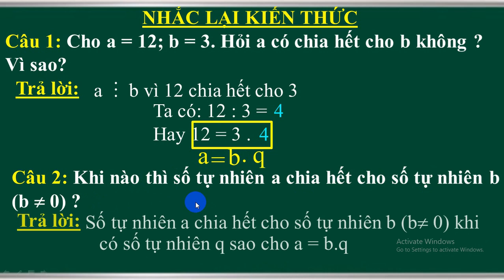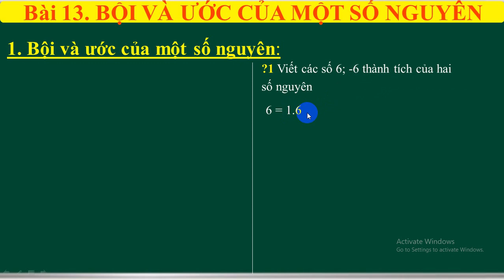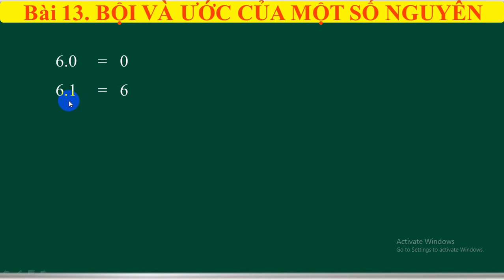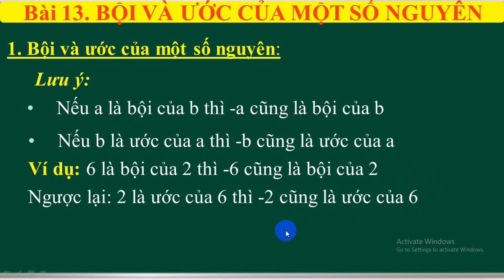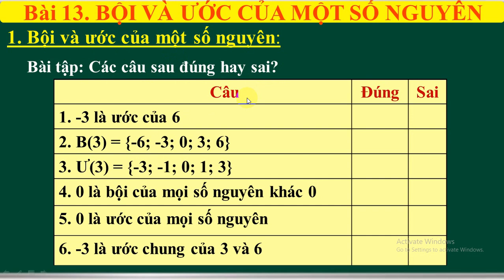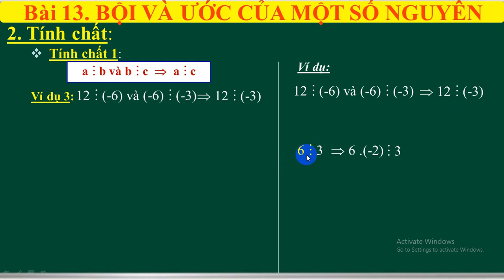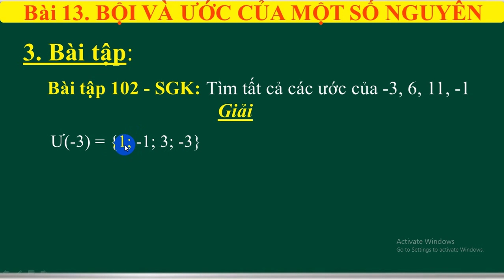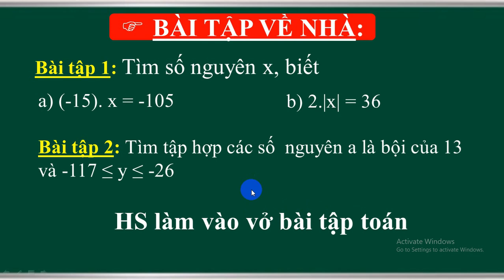TUẦN 22- BỘI VÀ ƯỚC CỦA MỘT SỐ NGUYÊN-TOÁN 6-GV NGUYỄN THỊ MAI CÚC-THCS LÊ QUÝ ĐÔN VĨNH AN VC ĐN